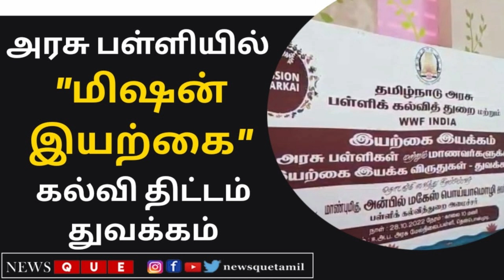P.L.RAJ IAS & IPS ACADEMY(தினம் ஒரு தகவல்)மிஷன் இயற்கை சுற்றுச்சூழல் திட்டம்